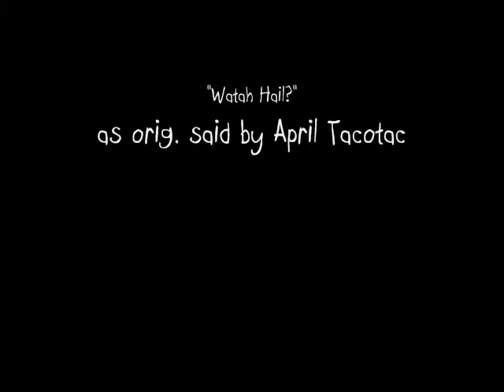Part 02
Great Adventures ... Part 2 on the freeway